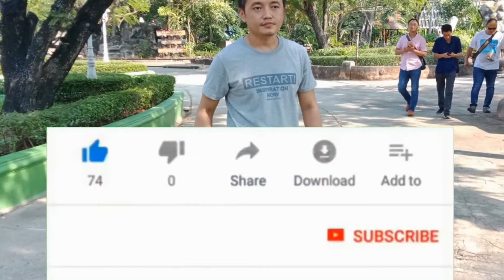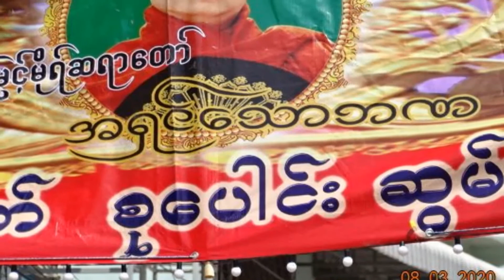D k 8 2020 သူတို႔ေလေတြက အမွတ္တရ ေလးေနာ္။ like and share ေက်းဇူျပဳျပီး subscribe လုပ္ထားေပးေနာ္။